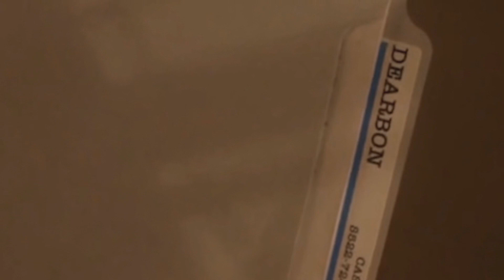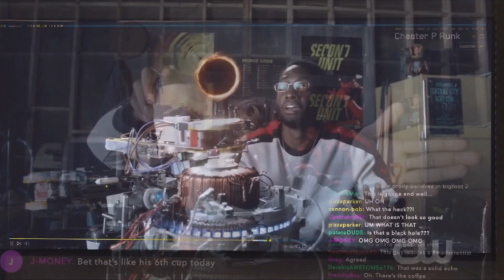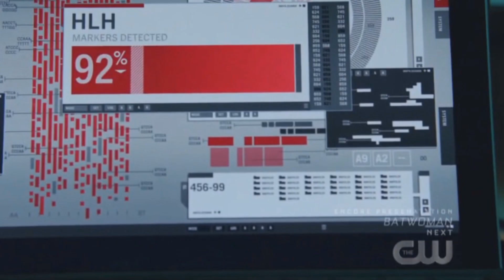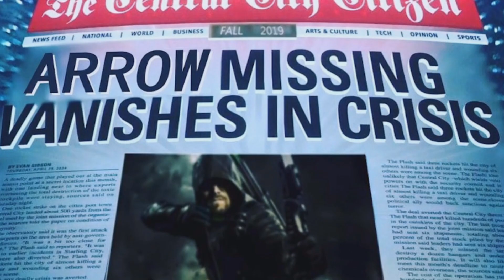⚡ფლეში:6სეზონი-1ეპიზოდი-(მიმოხილვა)-BloodWork⚡⚡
დატოვეთ კომენტარები მეგობრებო აუცილებლად გავითვალისწინებთ